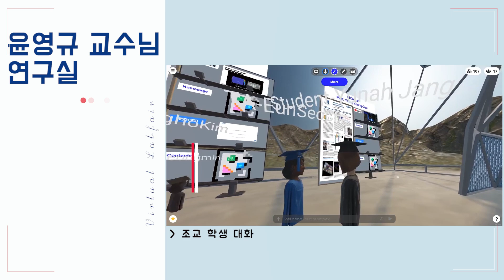[EE Archives] Virtual Labfair (2020)